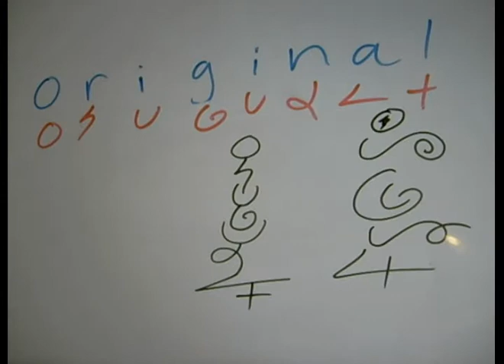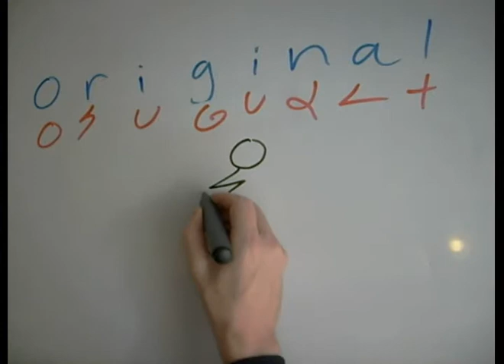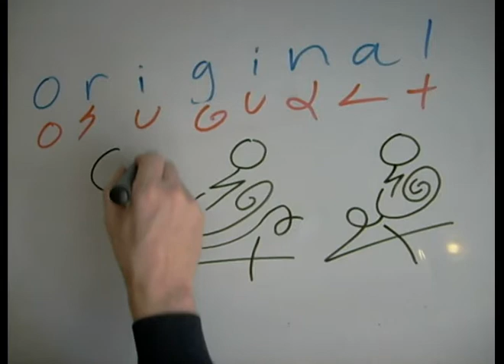Original Symbols, Glyphs, Sigils, Logos, Emblems, and Designs - Dscript text art Lessons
Drawing symbols and glyphs with dscript create very original sigils and logos from  words. Dscript is a neography capable of cursively connection all the letter and forming symbols and glyphs. it is a great art lesson to help vocabulary, spacial reasoning, and drawing skills. more info at dscript.ca